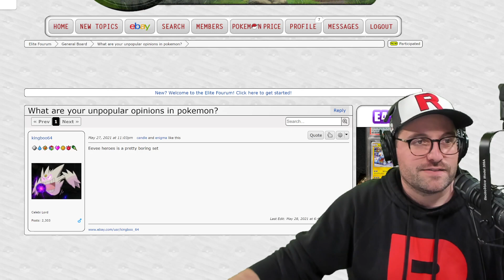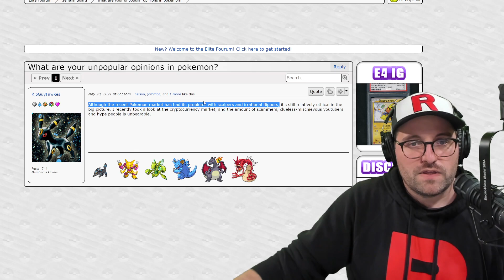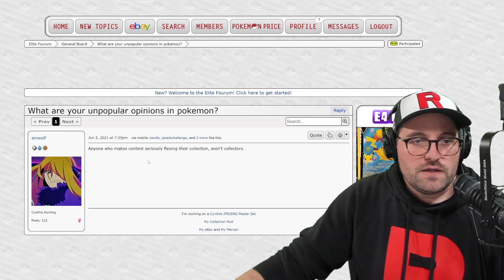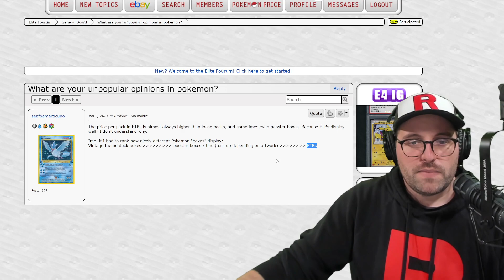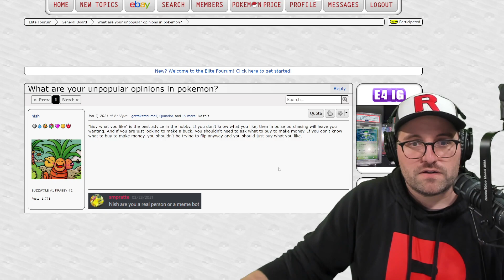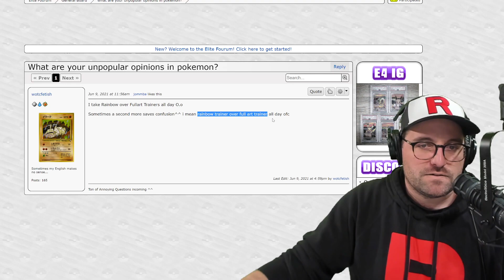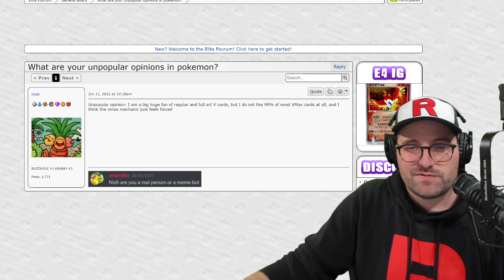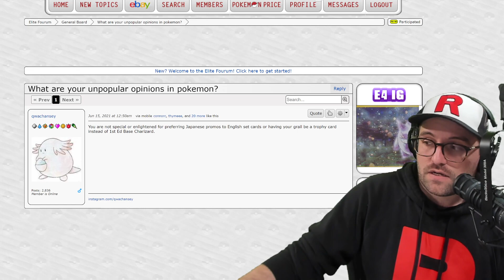Unpopular Opinions In Pokemon - Episode 19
Reading through and commenting on unpopular opinions in the Pokemon Trading Card Game hobby.